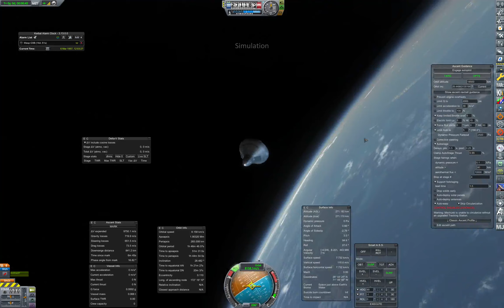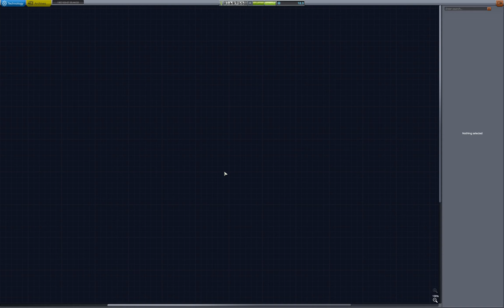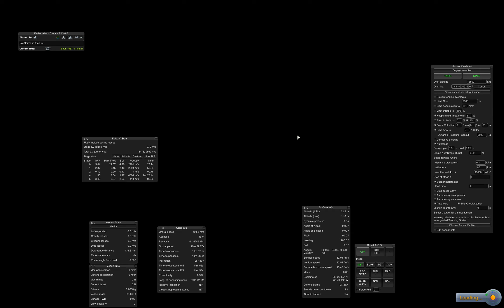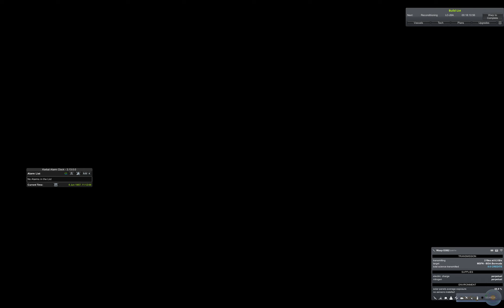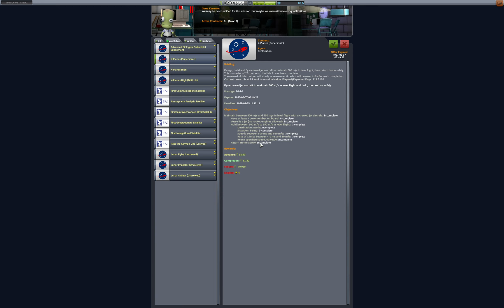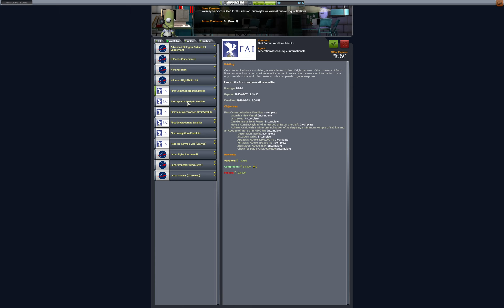RP-1 Hard Mode Episode 17